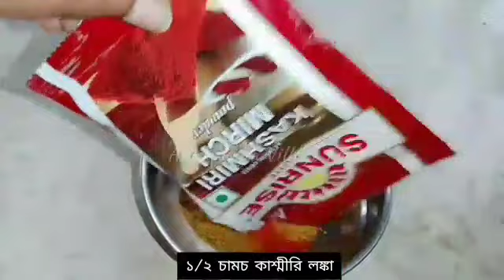আলু দিয়ে রুই মাছের ঝোল | aloo diye rui macher jhol recipe in bengali | Rannaghar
এই গরমে রুই মাছের ঝোল আলু ডাঁটা দিয়ে এই ভাবে বানিয়ে দেখুন। Rui macher jhol রুই মাছের ঝোল
  মাছের ঝোল
আলু দিয়ে রুই মাছের ঝোল

রুই মাছের ঝোল যদি একবার এইভাবে বানিয়ে দেখুন | rui macher recipe | Atanur Rannaghar |rui macher jhol
এই গরমে বাটা মাছের ঝোল আলু বেগুন দিয়ে এইভাবে বানিয়ে দেখুন |Bata macher jhol recipe |Atanur Rannaghar
কাঁচা মাছের ঝোল রেসিপি
মাছের টক ঝোল রেসিপি
রুই মাছের ঝোল রেসিপি
মাছের পাতলা ঝোল রেসিপি

Rui Macher Jhol Ingredients

 ১ কেজি রুই মাছ / 1 kg Rui Mach
 স্বাদমত নুন / Salt to Taste
 ১ চা চামচ হলুদ গুঁড়ো / 1 tsp Turmeric Powder
 ২ চা চামচ সরষের তেল / 2 tsp Mustard Oil
 ৬ টি মাঝারি মাপের টমেটো / 6 ea Medium Size Tomato
৬-৭ টি কাঁচা লঙ্কা / 6-7 ea Green chilies
 জল /Water
 ১০–১৫ গ্রাম আদা / 10–15g Of Ginger
 ১ চা চামচ জিরে / 1 tsp Cumin Seeds
৪-৫ শুকনো লঙ্কা / 4-5 Dry Red chilies
 ২ টি মাঝারি মাপের পিয়াঁজ / 2 ea Medium Size Onion
 ২ টি বড় মাপের আলু / 2 ea Big Size Potato
 ৫০ মিলি সরষের তেল / 50 ml Mustard Oil
 ১/২ চা চামচ হলুদ গুঁড়ো / 1/2 tsp Turmeric Powder
 ১ চা চামচ কালো জিরে / 1 tsp Black Onion Seeds
 ৩ টি তেজপাতা / 3 ea Bay Leaf
১ চা চামচ হলুদ গুঁড়ো / 1 tsp Turmeric Powder
১ চা চামচ ধনে গুঁড়ো / 1 tsp Coriander Powder
 ১ চা চামচ চিনি / 1 tsp Sugar
 জল / Water
 কুচোন ধনেপাতা এবং মাঝখান থেকে চেরা লঙ্কা / Chopped Coriander and Slit Chillies